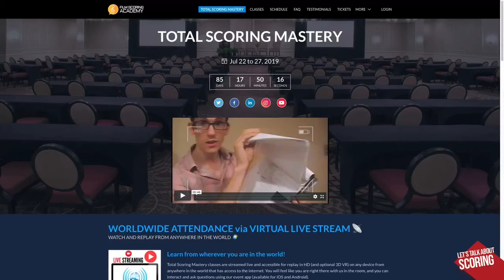Let's Talk About Scoring 🎬🎶EPISODE 13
FILM SCORING ACADEMY:
Courses and more, for a career in Film Scoring!

THE INSIDE SCORE - Direct Film Scoring Mentorship
You get access to the real nuts and bolts answers (the techniques, the fundamentals, the tools, and theory), for all your questions across the 40+ subjects of scoring from how to get gigs to distributing your finished soundtrack online, all inside an "inner circle" discussion group. Once you're inside, you can ask all your questions and I will answer them on a 2nd priority basis (2nd to work and my private lessons), and fellow members can jump in and talk with you too. You also get to peruse all the past questions as well as watch and comment and participate on all the past lectures, and of course you become privy to participate in all the new ones as well. It's the next best thing to private lessons or direct apprenticeship. It's direct access to the knowledge, information, and wisdom that you won't find anywhere in my public materials. It is called THE INSIDE SCORE, and in there I do not hold back. Recently we are talking about the overtone signature of instruments, the acoustic properties of the human ear, and how it relates to balance and orchestration, counterpoint, composition and voicing. We frequently talk about narrative theory, and how to gain a significant edge on competition, balance your life for success, as well as make the precise choices for you and your career so that you have a 100% chance shot at fulfilling your potential. If you are interested in signing up, it's super easy, you just do so at this